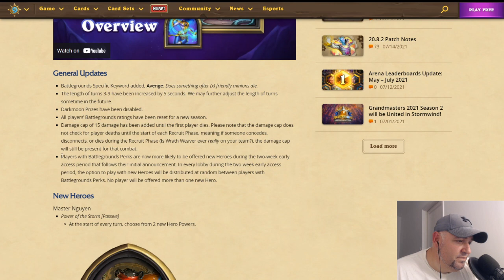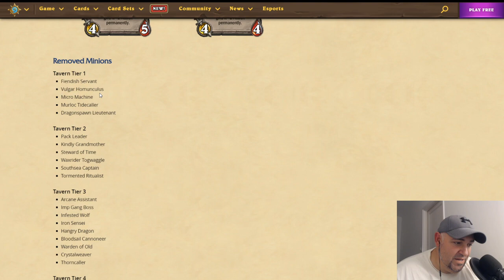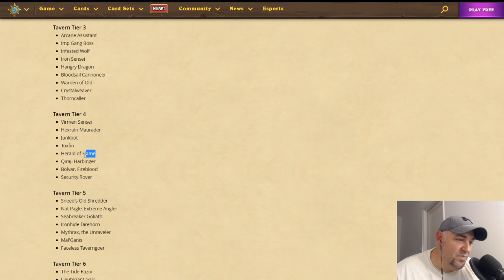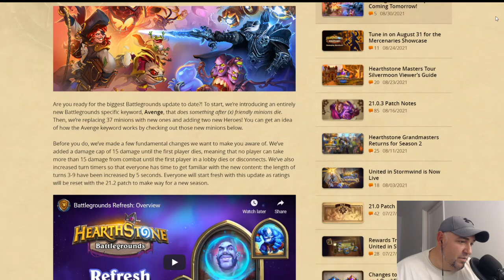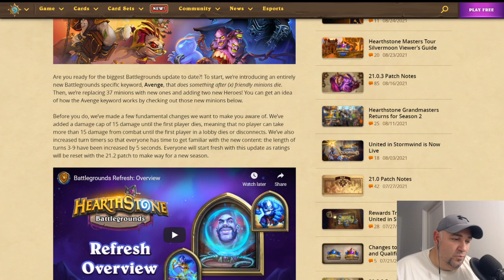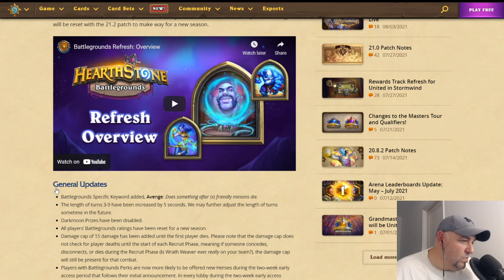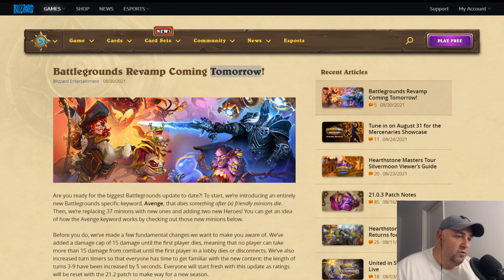Hearthstone Hírek: Patch 21.2